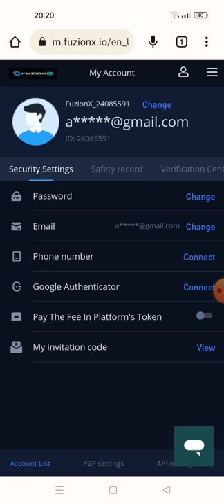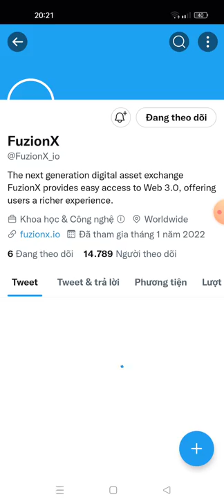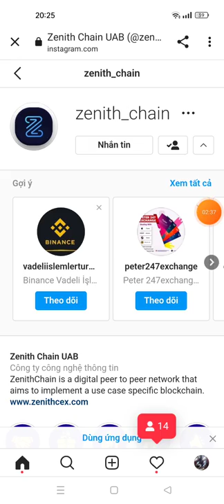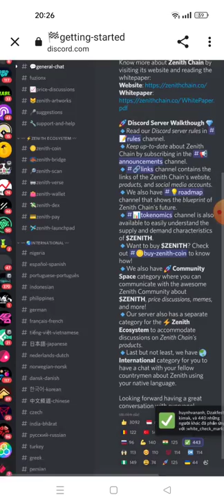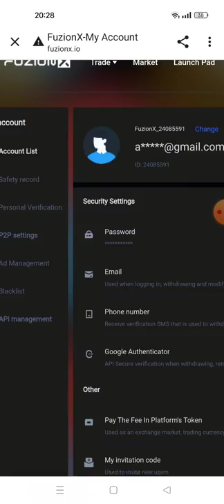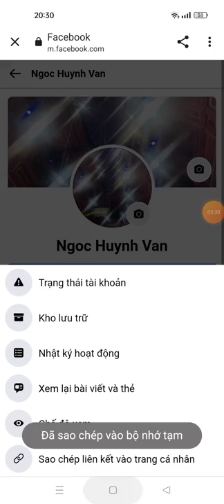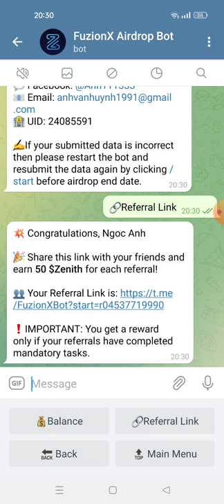hướng dẫn nhận 100 token Zenith (50$)từ sàn Fuzionx(Fuzionx X Zenith AirdropReward Pool150k$ZENITH)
Fuzionx X Zenith Airdrop
Reward Pool 150k $ZENITH

🪐Created Account Fuzionx🪐

🪐Airdrop Bot🪐

- Registered Fuzionx Completed KYC
- Goto Airdrop Bot

- Completed All Task
- Submit Your Details
✅ Done